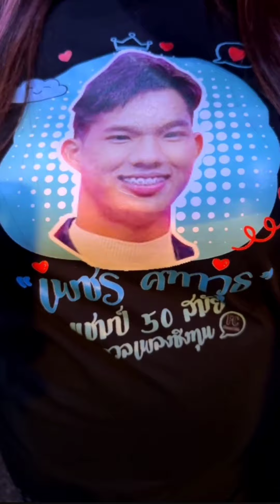💎น้องเพชร ทักทาย FC ถ่ายรูป ก่อนขึ้นเวที Cr: Phet Kathawut Facebook Live ประจวบคีรีขันธ์ 22/3/66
น้องเพชร คฑาวุธ แชมป์ 50 สมัย ดวลเพลงชิงทุน💖 FB Live  น้องเพชร ดวลเพลงชิงทุน
Cr: Phet Kathawut Facebook Live (เพชร ดวลเพลงชิงทุน ) ประจวบคีรีขันธ์ 22/3/66
ขอขอบคุณ และขออนุญาตศิลปิน น้องเพชร คฑาวุธ  คลิปนี้ทำขึ้นเพื่อความบันเทิงเท่านั้น ไม่ได้มีเจตนาละเมิดลิขสิทธิ์ของผู้อื่นเเต่อย่างใด
Facebook Fanpage : เพชร ดวลเพลงชิงทุน
Facebook personal : เพชร คฑทวุธ (ด.ช.คฑาวุธ)
TikTok : เพชร คฑาวุธ 04 (@phet_kathawut_04)
มอบมาลัยออนไลน์ให้น้องเพชร  : ธ.กสิกรไทย 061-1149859   (คฑาวุธ เถื่อนประยูร )